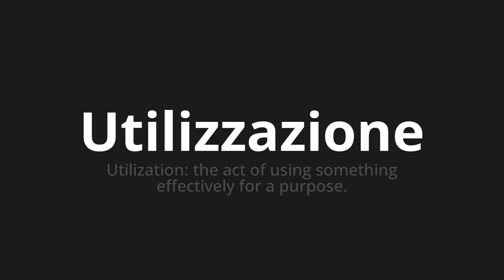How to pronounce Utilizzazione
Master the Pronunciation of 'Utilizzazione Which means use' - which means : Useness: The Act of Using Something Effectively for A Purpose. 📝 with @PizzaPronunciation 🎓🗣️ - [Your Guide to Italian]

Learn to pronounce 'Utilizzazione' perfectly in Italian with our easy and engaging tutorial by @PizzaPronunciation! 📖📽️ In this comprehensive video, we provide you with native speaker examples 🗣️👂 and phonetic breakdowns 🎵 to ensure you get the pronunciation just right.

How to say Use in Italian